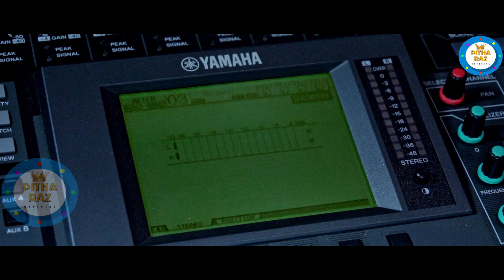Miss Call Muluj Landa || RathaRaj & Prity || Santali Traditional Song 2021 || Super Traditional Song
Miss Call Muluj Landa || RathaRaj & Prity || Santali Traditional Song 2021 || SuperHit Traditional Song ||

Singer : RathaRaj & Prity
Lyrics : Samay Tudu
Music- Raju Singh
Recording- SINGH STUDIO (Baripada)
Producer/Director : PithaRaz Hembram
CoProducer : Sangram Marndi
CoProducer : Bhanj Bayar (Lakhan)
CoProducer: Dharamveer Soren
Special Thanks: Shyam Sundar Baskey
Camera/Edit : Ruben Murmu (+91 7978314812)
Legal Advisor - SACHIDANANDA ACHARYA (TUNA BHAI) Advocate Cum Notary Public Govt. of Odisha, District Court Baripada, Regd. No. 22/12

Full HD Video Song/Films/Serial On My Channel...

ALL COPYRIGHT PROPERTY OF "PithaRaz OFFICIAL" .

WARNINGS-
This Song / Video is a Copyright Property of " PithaRaz OFFICIAL " . If same Audio or Video may be upload on any other channel, that channel have to face legal action